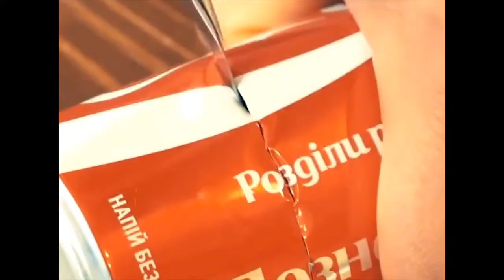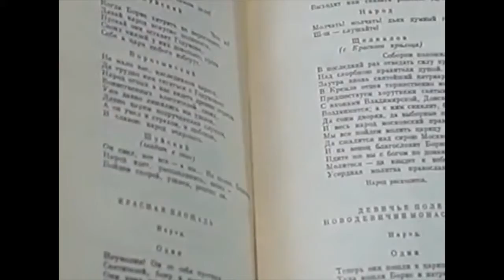Top Life Hacks you must know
This is a very cool life hack you should know ! Just watch